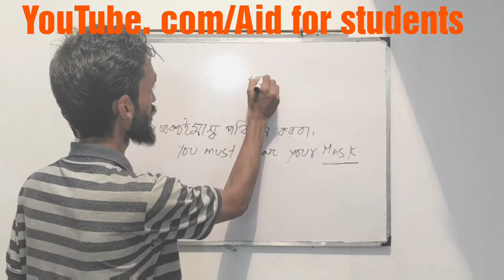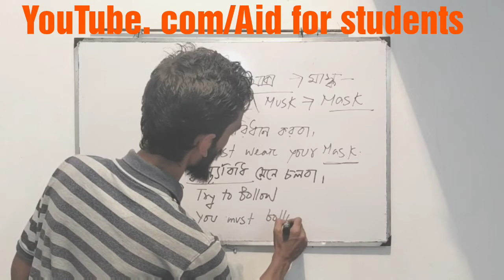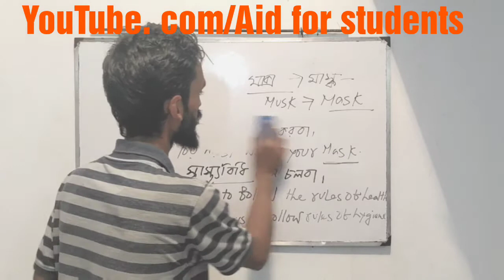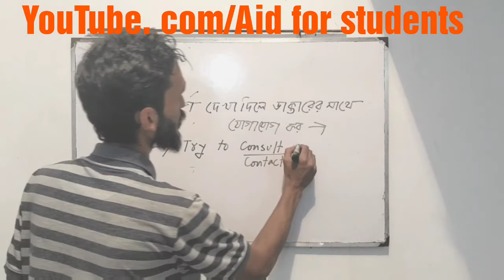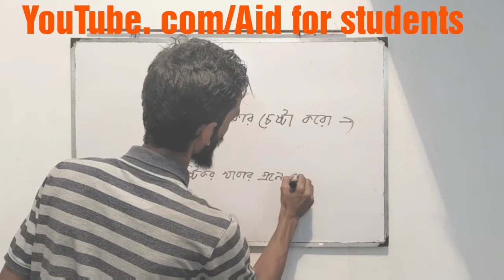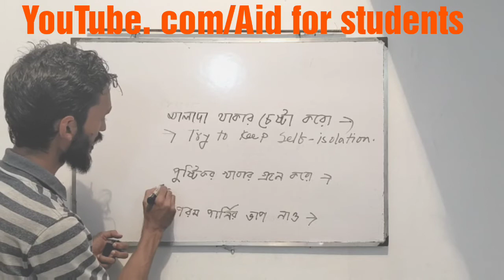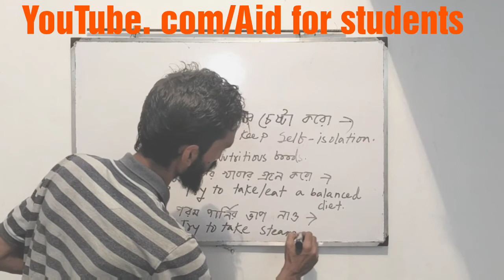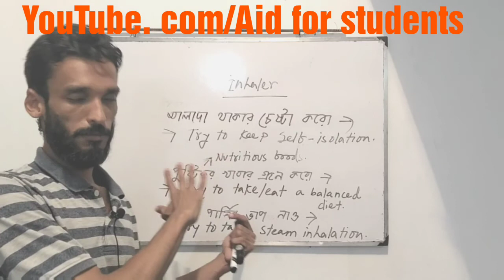Spoken: the beginning (Part-06)Ridwanul_islam